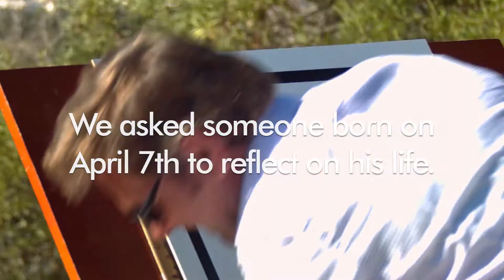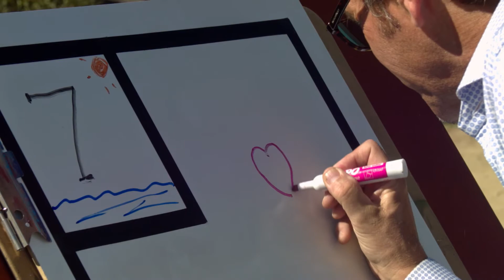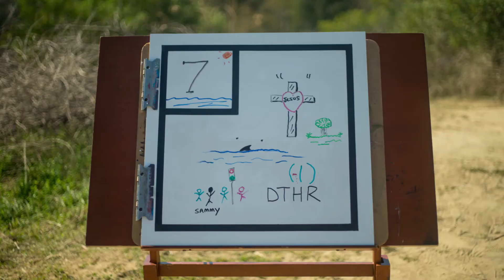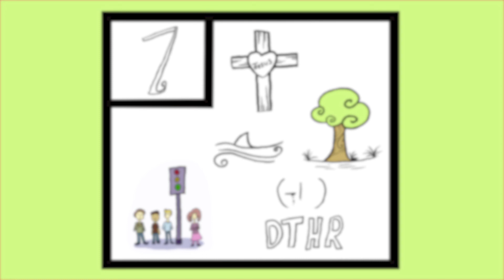If You're Not Hurt, You're Not Gonna Hurt Nobody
Happy Birthday to Everyone Born on April 7th

Today’s Date is with: Mark Krenik
Artist: pumkimask